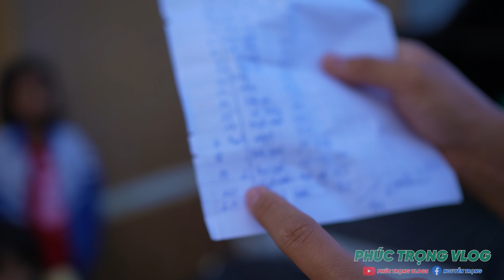Trọng Cấp Tốc Trao Số Tiền Lớn Cho 4 Bà Cháu - Có Nên Xây Nhà..